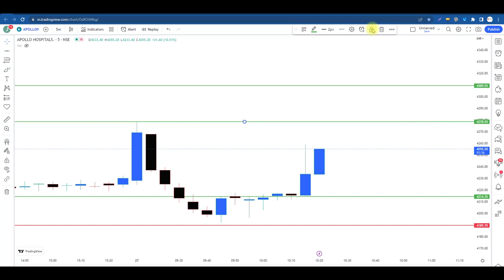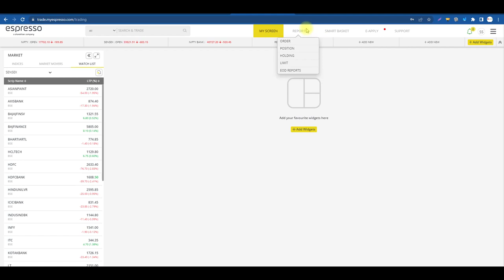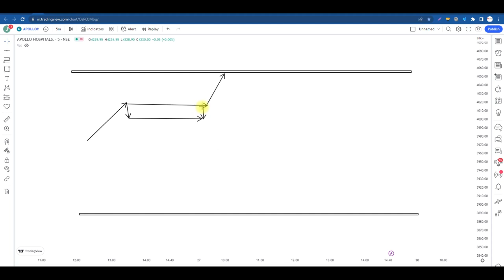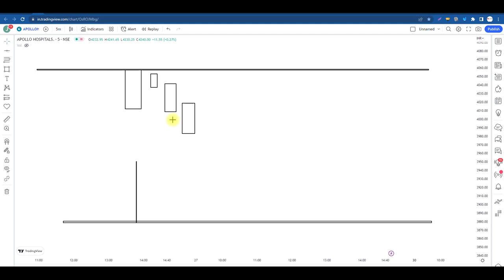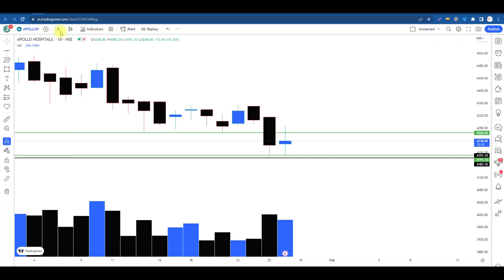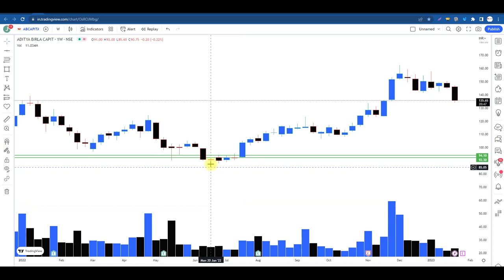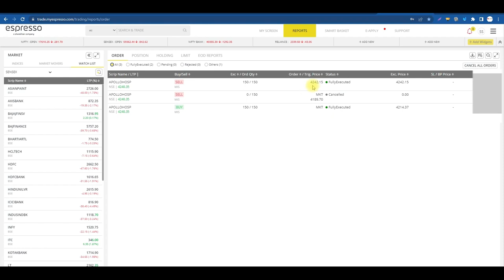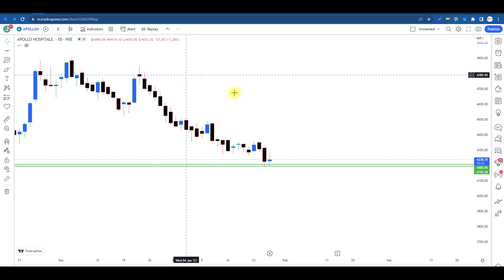My Climax Trading Technique for Intraday